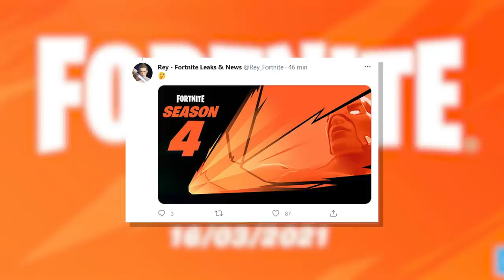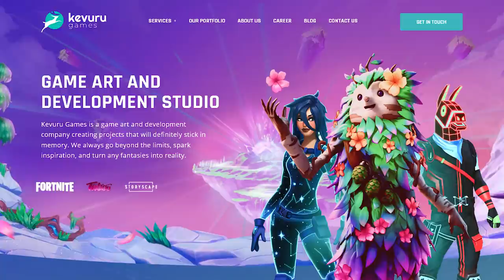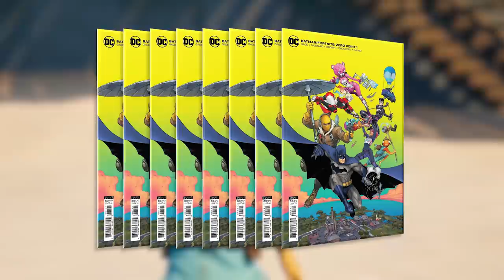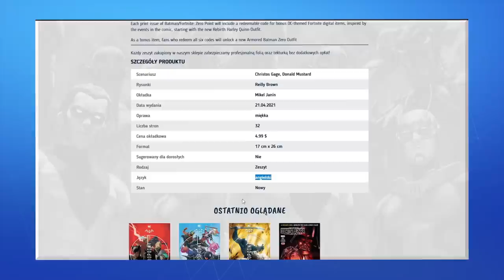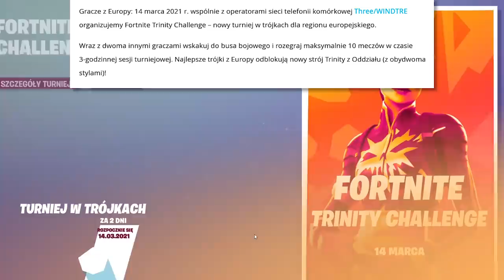Nowe Wycieki i Sekrety na SEZON 6 w Fortnite (SKINY, KODY...)